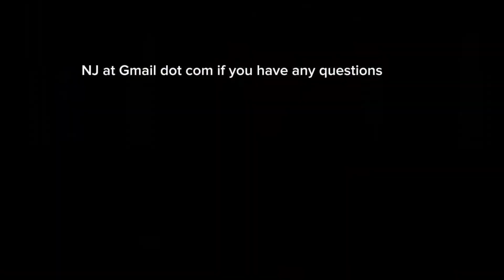James 1:13-15 The Difference Between Trials And Temptations Sermon Series: Application